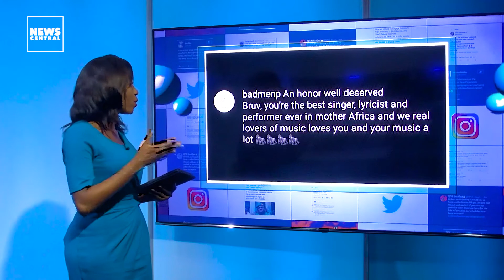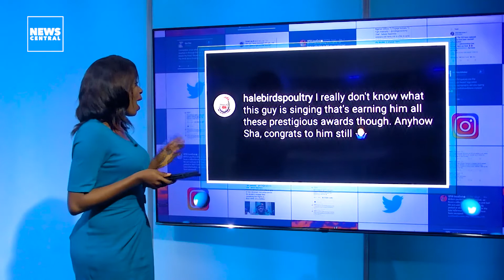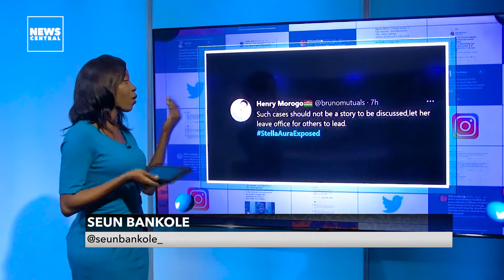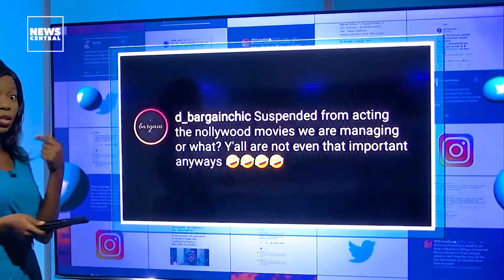Burna Boy Wins BETAwards, TAMPAN Blacklists Iyabo Ojo, Nkechi Blessing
👉 Award-winning Nigerian singer, Burna Boy has won the award for Best International Act at the 2021 BET Awards.
👉 Kenya's Meteorological Department Director, Stella Aura, is in the spotlight after she twisted her leg to stop her from retirement.
👉Theatre Arts and Motion Pictures Practitioners Association of Nigeria has vowed to “work against” Nkechi Blessing while asking its members to desist from engaging with Iyabo Ojo.